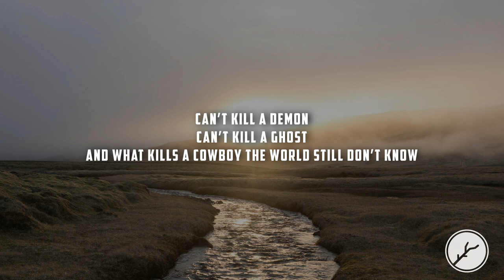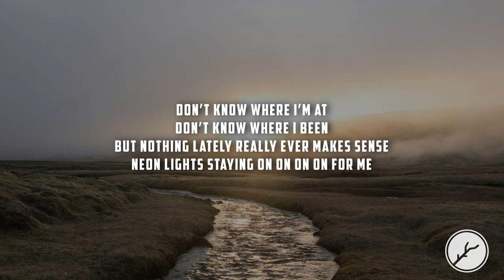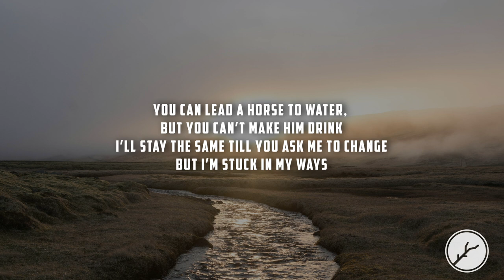Vwillz - LEAD A HORSE (Lyrics)